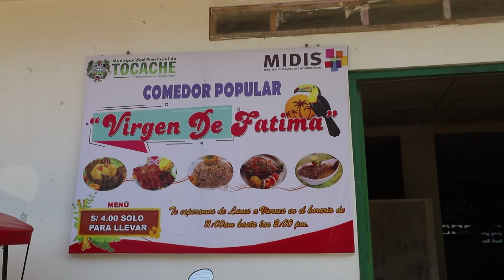SE APERTURA EL COMEDOR POPULAR VIRGEN DE FÁTIMA